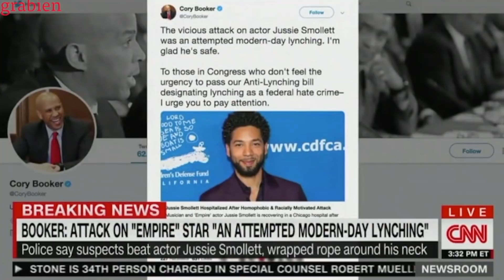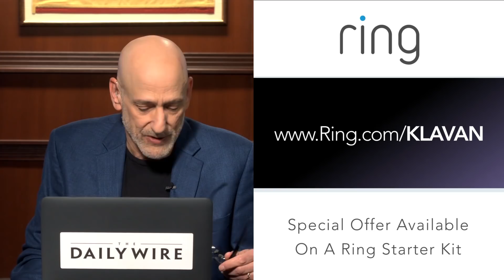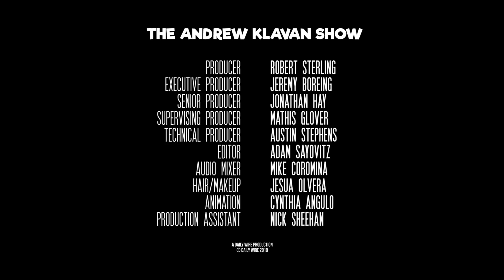Socialism Rising | The Andrew Klavan Show Ep. 658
The press glamorizes and the Democrats push the end of American liberty.